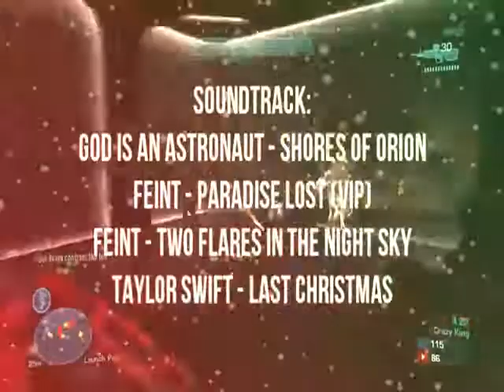Halo Reach Christmas Quadtage feat. Phrag SY, Germans Kampf, KEVmuffins, and Grif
shout-out to kevmuffins for editing thanks man